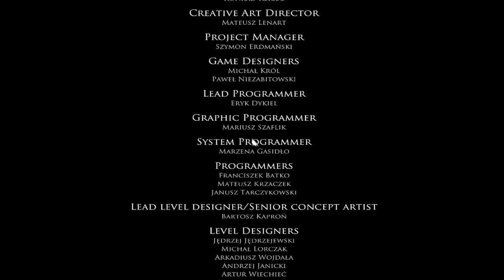Zagrajmy w Layers Of Fear odc.6 Koniec gry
Witajcie w kolejnym odcinku z Layers Of Fear i dziś zakończymy tę piękną grę,która była moim najlepszym Horrorem do tej pory,w które grałem oczywiście.Po tym odcinku pojawi się odcinek z Far Cry 2,ale też będzie 2 odcinek z tej samej gry,ale kolejnego dnia.Po odcinku z Far Cry 2 pojawi się Wiedźmin 3.Będzie z tego kilka odcinków,które będą z odwiedzania miejsc.Będzie ich kilka pewnie albo nawet kilkanaście,ale podzielę je w różne minuty.Będzie różnie trwało.Do fabuły wrócimy dopiero po odwiedzeniu tych miejsc albo jeszcze zrobimy poboczniaki.Jeszcze zobaczymy.